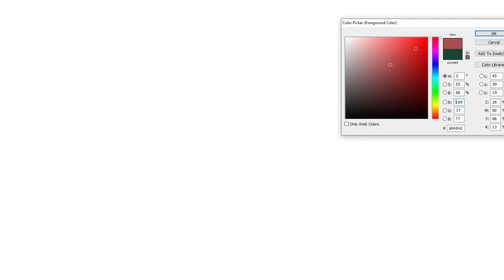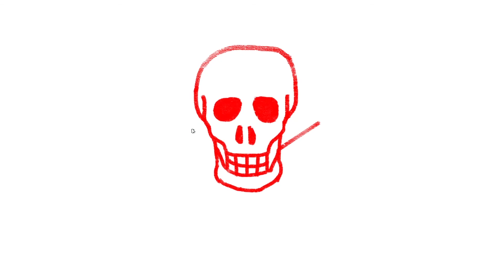how to draw Poison Symbol | Art Therapy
Many household products have symbols on their labels. These symbols will tell you if the product is harmful. These products can be found in your house, garage, backyard, or at school. If you see one of these symbols on a product label, be very careful with the product. Make sure it is used properly and stored safely.

how to draw a poison symbol